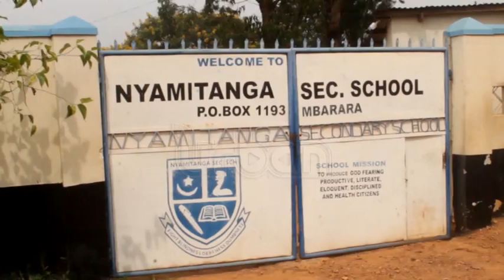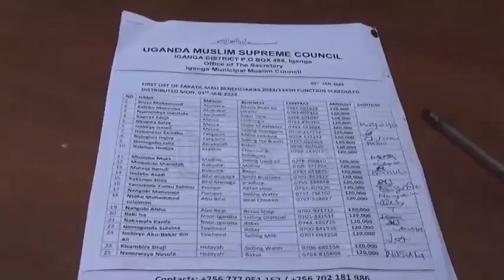Kigezi - Ankole Muslims back Sheikh Mubajje